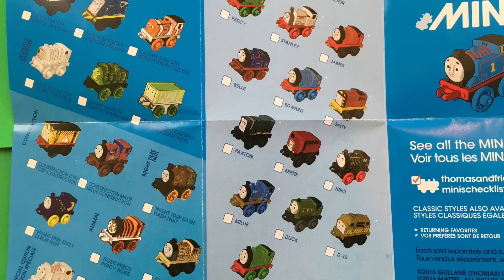Thomas and Friends Welcome Wave 2 2017 New Minis - World's Strongest Engine Kids Toys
Yay! The 2017 wave 2 Thomas and Friends Minis have arrived. Watch a super fun World's Strongest Engine as we open blind bags. They are so many cool and unique trains in this wave. There is even a limited edition Thomas the Tank Engine! It is so much fun to meet new minis!

This video features Thomas and Friends Trackmaster Trains,  and Thomas and Friends Minis.

Thomas and Friends Games: The Strongest Engine Challenge - Ghostbusters